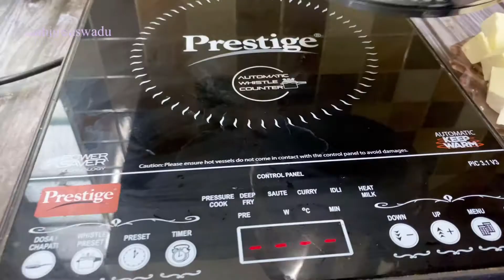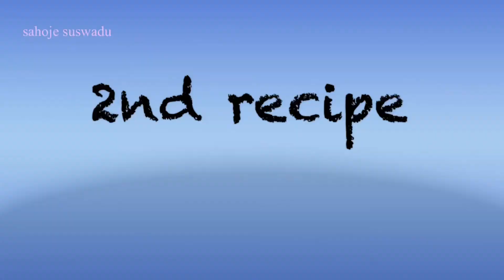এই কারণে পালংশাক কে সুপারফুড বলা হয়।কাশ্মীরি পালক পনির ২রেসিপি। DELICIOUS PALONG SHAK PANEER RECIPE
This is the different style of preparation method & authentic butter palak paneer and the best way I think.

Topics I covered here :
1. Palak curry recipe
2. spinach curry  recipe
3. paneer curry recipe
4. Butter palak paneer recipe